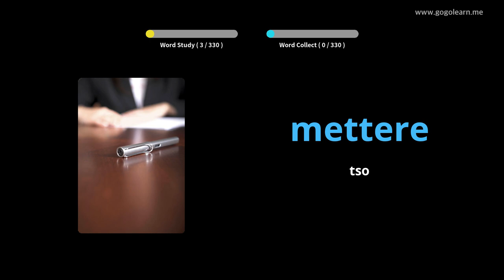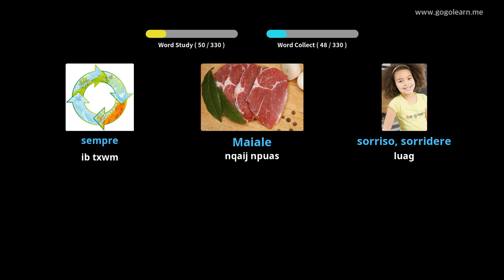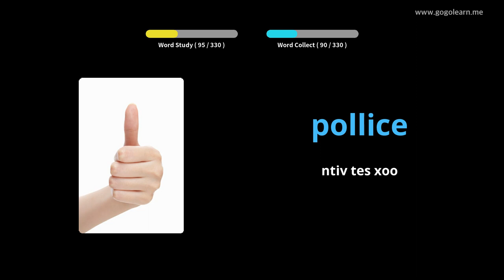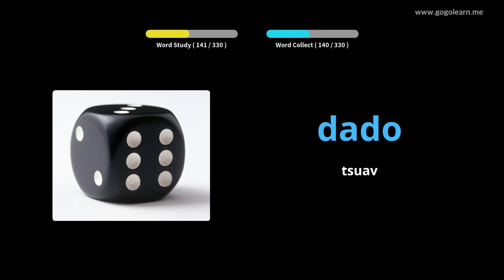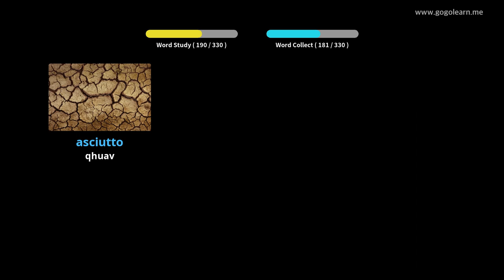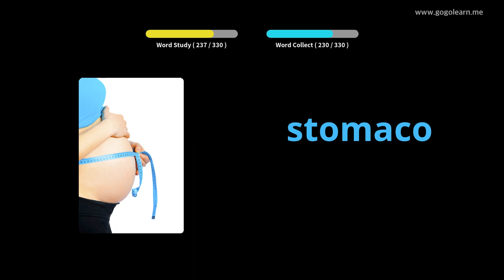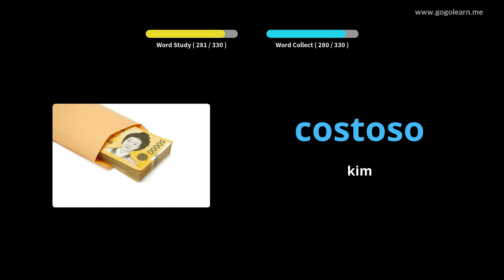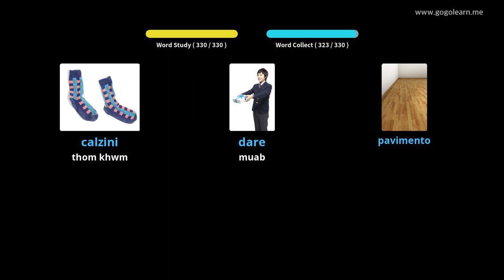Txoj Kev Paub Lus Italian Mloog Thaum Tsav Tsheb | Golearn